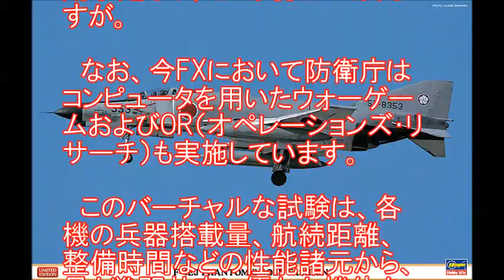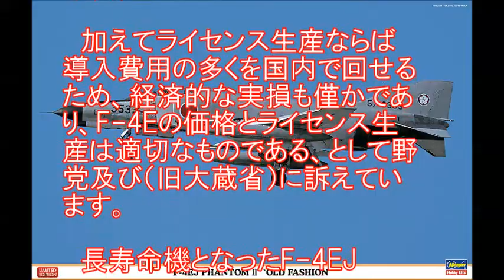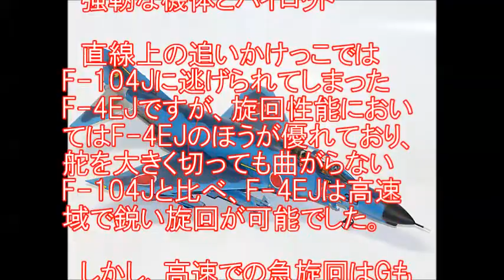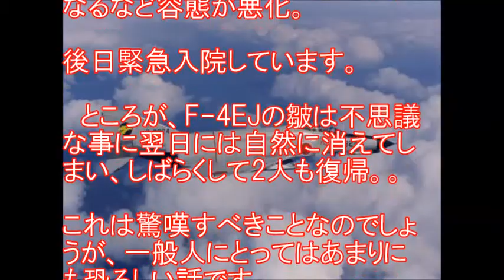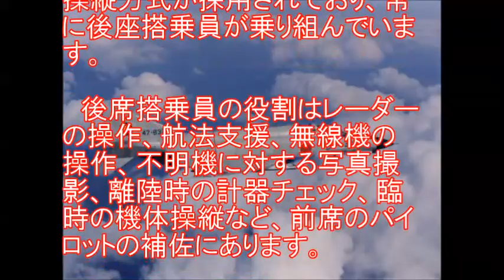ダンプ! と呼ばれた名機 F 4EJファントムⅡ!!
★☆　その他　人気動画も見てね☆★

【米軍】『F-4』ファントムⅡが完全退役！
世界で活躍するベストセラー！自衛隊の「F-4EJ」後継機として「F-35」に代えることのできない状況に世界が震えた

【引退間近！】 航空自衛隊 F-4EJ改 スーパーファントム スクランブル発進 ～ 模擬対地射爆撃

ファントムⅡ,F-4
F-4,パイロット,脱出,瞬間,航空自衛隊百里基地,戦闘機,UCVmUqrHxDxVHHcwOwk223hw,戦闘機カメラマン,百里基地航空祭,引火,空自機炎上,茨城県小美玉市,３０２飛行隊,誘導路,燃料タンク,茨城,ファントム,F4EJ改戦闘機,炎上